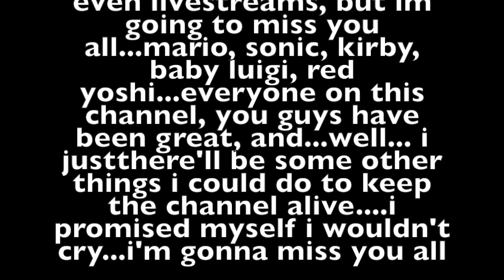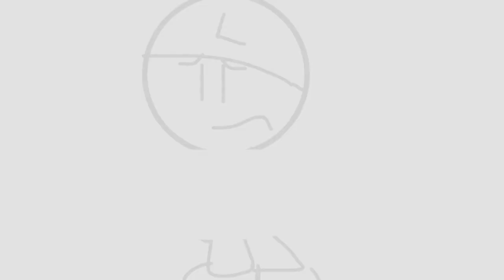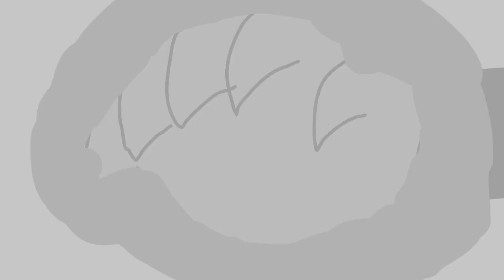this is the end...we had a good run guys ☹️(the last video on this channel)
guys...article 13 is coming...I'm gonna miss you all, you've been all great subscribers, I promised myself I wouldn't cry...I didn't in the video but I did a-little in real life, idk if its legit or not but its been going around...and...i'm really going to miss you all, things aren't gonna be the same anymore due to this article, youtube was once a place where you could do lots of things and post it online, then during the years they gotten stricter and stricter, and now were down to article 13, the infinity gauntlet that will end all youtube channels, so before we go guys, were glad you've been apart of this channel and were glad you did everything to get us to 300 subs, hopefully someday youtube will return and we'll be back and running again...i'm sure gonna miss you guys a lot, and I know I said it many times but its really emotional and i'm gonna mis you all